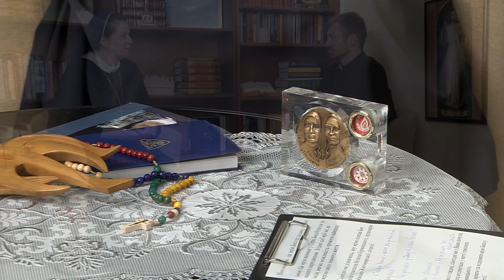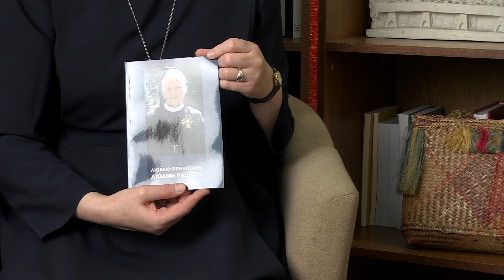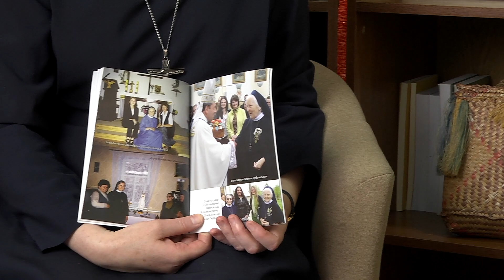"Мрія Бога"-Випуск 13. Гість: с. Доріс Гаврийолек SSpS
"Мрія Бога"- покликання сестри Доріс Гаврийолек SSpS

Просимо Вас про підтримку EWTN! Пожертви можна надсилати на картку ПриватБанку 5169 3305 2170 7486 (Телебачення Віковічного Слова (EWTN Україна) або за посиланням